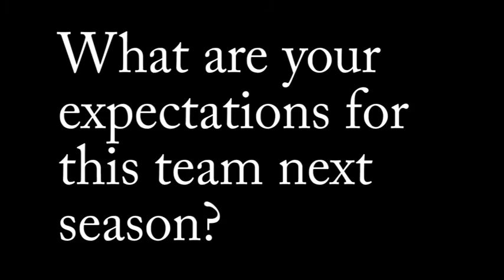Banning Pilot Player Interview